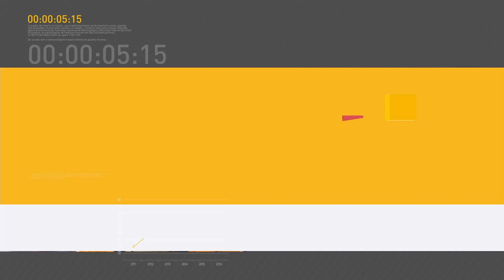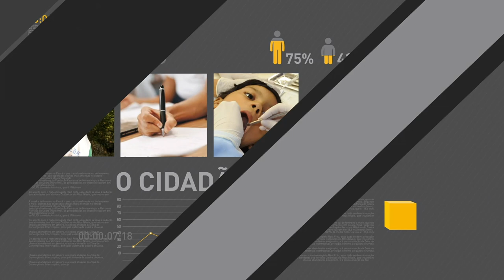Michel Temer nomeia Torquato Jardim para o Ministério da Justiça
REPÓRTER NBR - 10H - 29.05.17: Presidente Michel Temer anunciou a liberação de recursos para socorrer cidades que sofreram com fortes enchentes no Nordeste. Jurista Torquato Jardim é nomeado como novo ministro da Justiça. E mais: mercado financeiro mantém otimismo e estima que a taxa Selic fique em 8,5% em 2017.